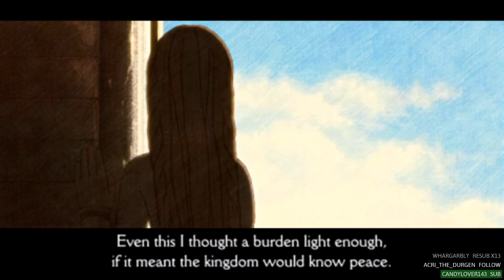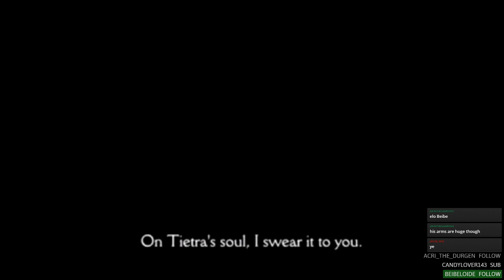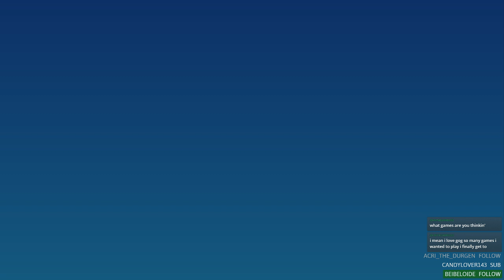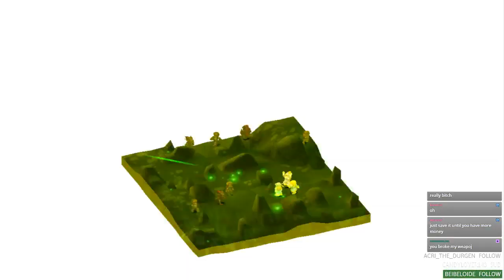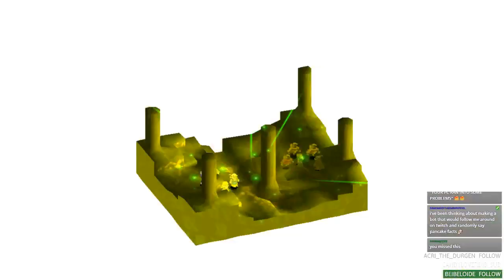The Drama, the Intrigue, the PROGRESS - Final Fantasy Tactics: The War of the Lions Pt. 13